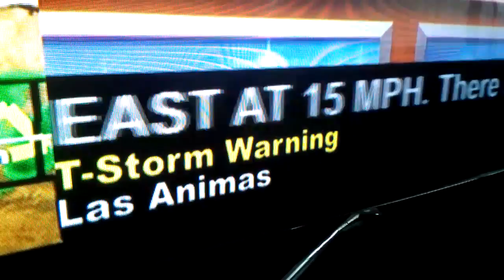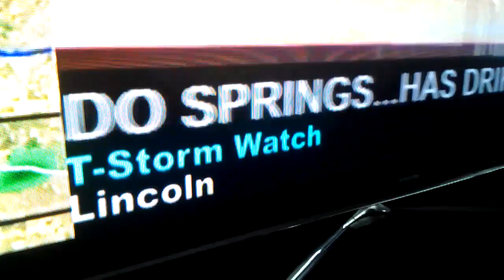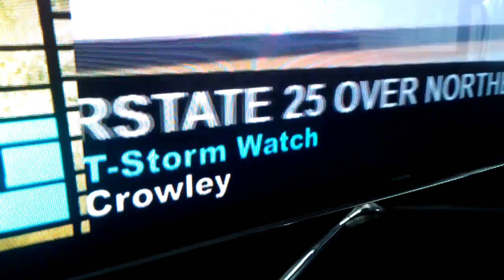Colorado Springs Flash Flood Warning Video May 7th 2015 Street Flooding HD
May 7th, 2015, we received a notice that there was a Flash Flood Warning in Colorado Springs... I packed up, hit the roads and got some good video to share on the streets damage...